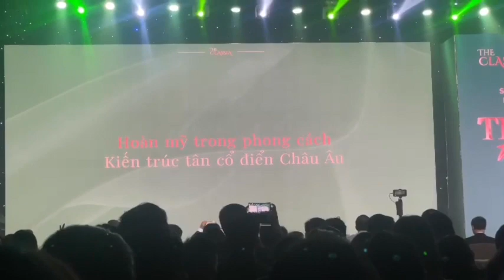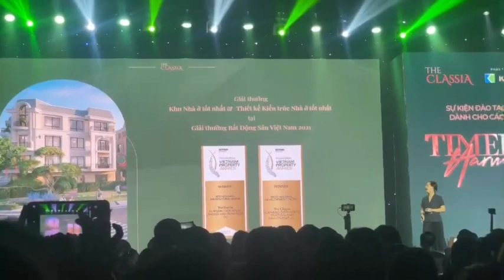Khang Điền ra mắt Biệt thự nhà phố The Classia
Sáng ngày 4/8/2022, Chủ đầu tư Khang Điền tổ chức Kickoff chính thức ra mắt và giới thiệu dự án The Classia cùng hàng nghìn chuyên viên tư vấn đến từ các đối tác đại lý phân phối...
Mức giá bán được công bố từ 18.8 tỷ/căn...